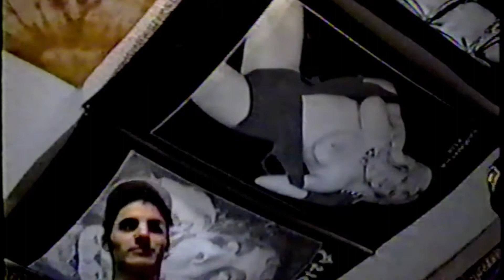D.A.T.S. - Bad Move Mouse (Music Video by Punk Rock / Metal Comedy Duo of Edmonton in the 90'z!)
D.A.T.S. were an Edmonton Punk Rock / Heavy Metal Comedy DUO who regularly performed in their High School's infamous "Dark Hallway".

D.A.T.S. are seen here (in rare archive footage) recording a live "music video" with Mum'z video camera that she bought with her Bingo winnings!   Thanx Mom!   :)

Without even knowing it, D.A.T.S. were the "original rock duo" before it became mainstream.
B-4: The White Stripes, The Black Keys, Royal Blood, Death From Above 1979, Tenacious D, Flight Of The Conchords, Twenty One Pilots, etc. there wuzz Northeast Edmonton's own, D.A.T.S.!

Thiss song iz called ... Bad Move Mouse (circa 1991)

Taken from their self recorded / self-released debut cassette entitled...HUNGRY BUM.

DUO:
Singer = LebaNEEZ Warrior
Guitar = Brad the Wild Banchee

Songwriters:
Lyrics = Neez
Music = Brad